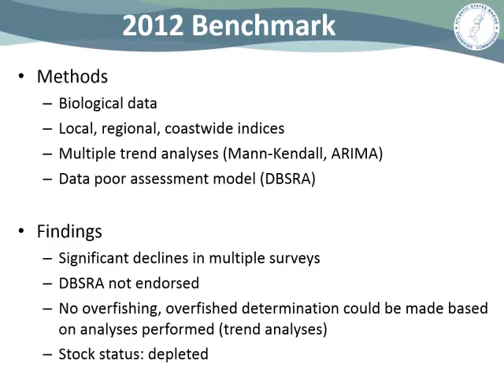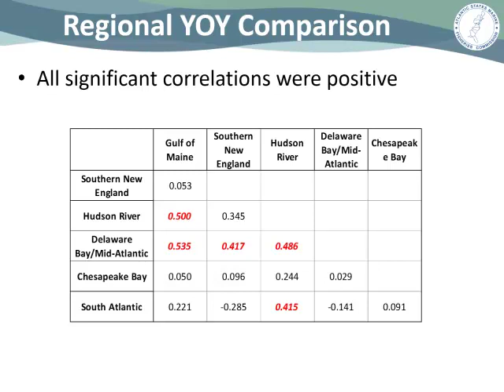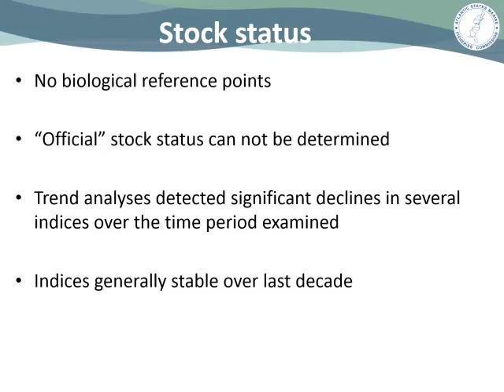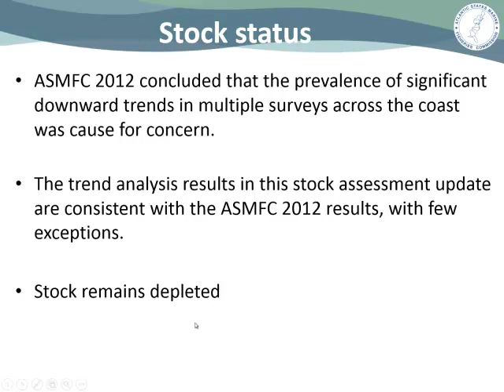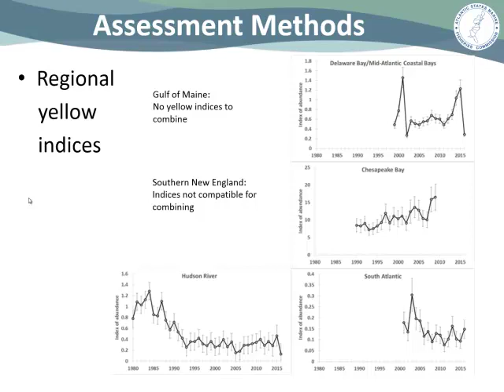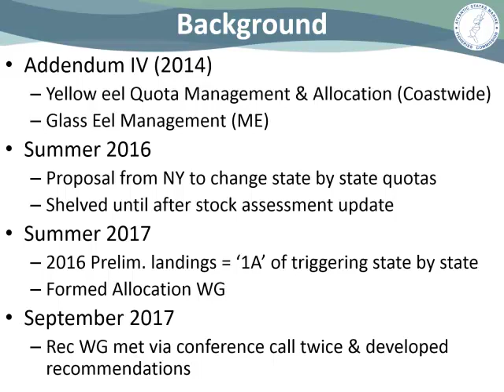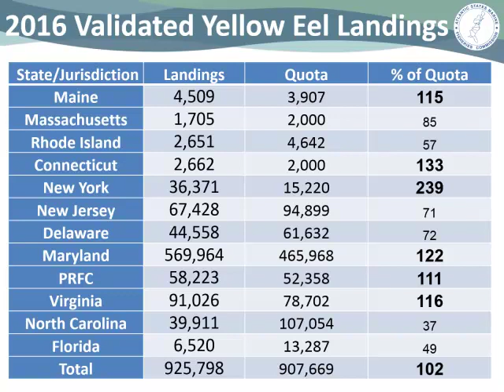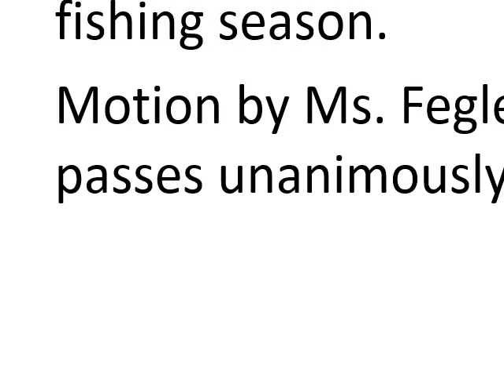American Eel Board Proceedings Oct2017